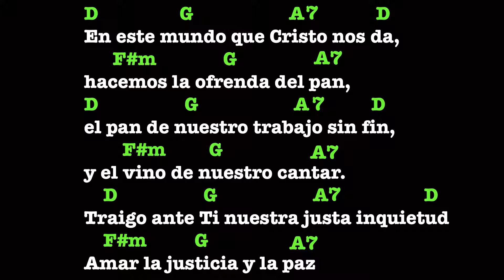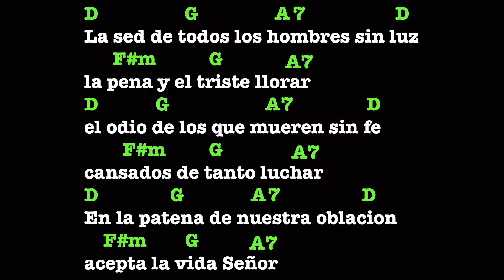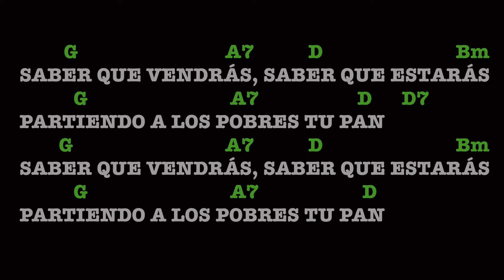Saber Que Vendrás - canto de comunion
letras y acordes franky